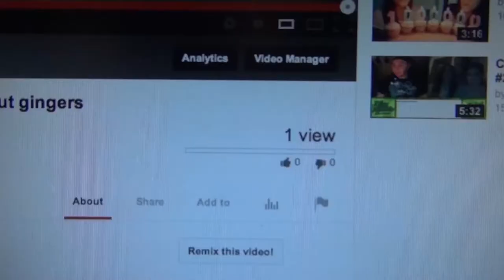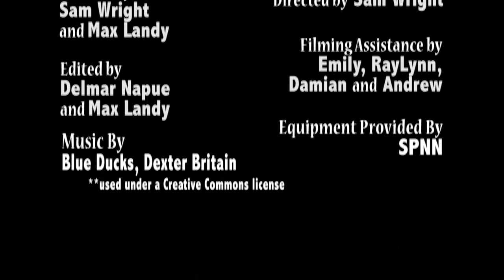The Bully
In this narrative short, Delmar, Max, and Sam show how bullying hurt feelings, breaks up friendships, and how the act of bullying can sometimes be a cry for help.